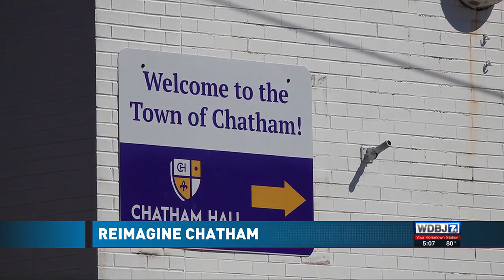Reimagine Chatham Study Reveals Desires for Town’s Future